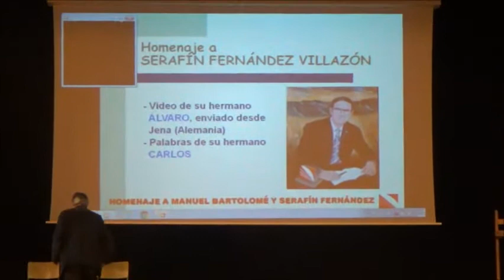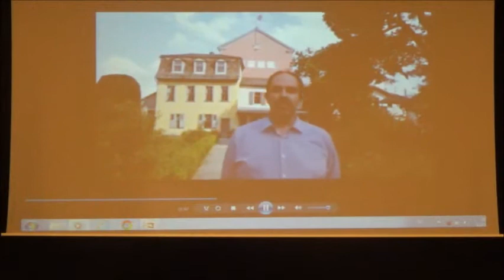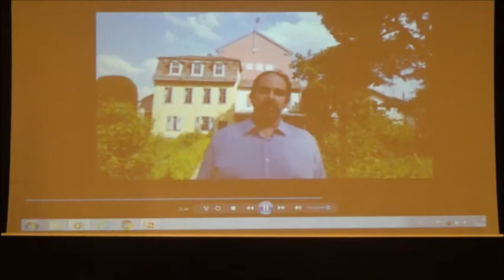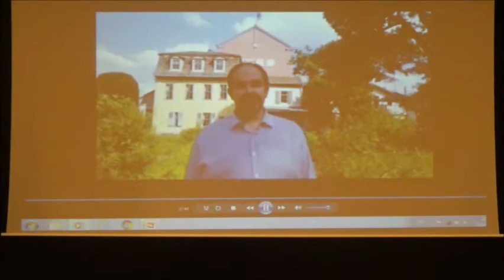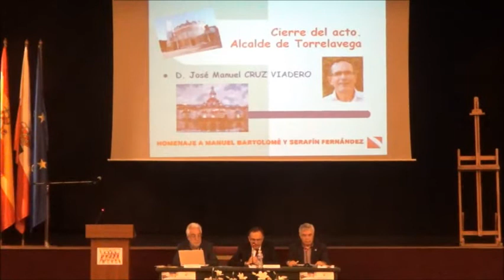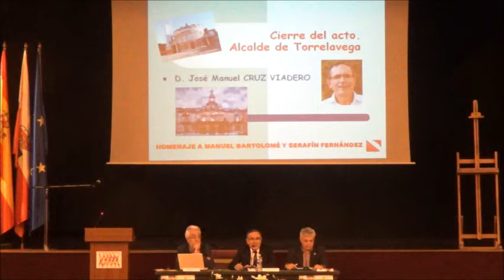Homenaje de la S. C. de E. a D. Manuel Bartolomé García y a D. Serafín Fernández Villazón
La SOCIEDAD CÁNTABRA DE ESCRITORES celebró en el IES Marqués de Santillana el pasado 16 de mayo de 2018 un Homenaje a los socios fallecidos D. MANUEL BARTOLOMÉ GARCÍA y a D. SERAFÍN FERNÁNDEZ VILLAZÓN.
INTERVENCIONES: La Agrupación de Danzas "Virgen de la Nieves" de Tanos (abrieron y cerraron el acto), Paco Cosío, Marino Pérez Avellaneda, Miguel Angel Revilla, José Ramón Saiz, El Malvis de Tanos, Carmen Olarreaga,Delia Laguillo, Eva Bartolomé, Baldomero Mazas, Conchita Gallego, Alvaro y Carlos Fernández, José M. Cruz y la colaboración de Francisco Javier Fernández y Eduardo Pascual.